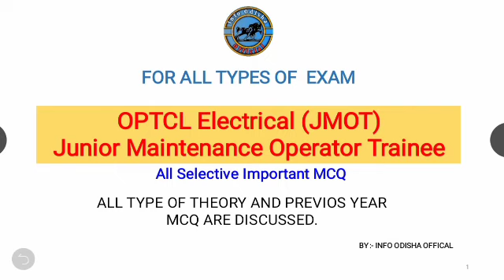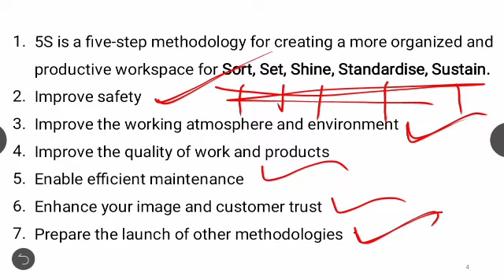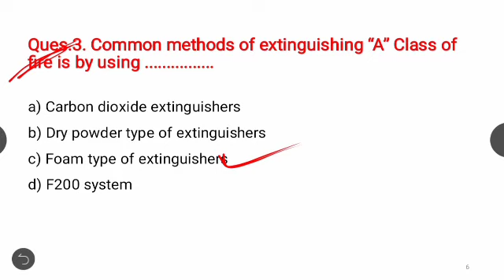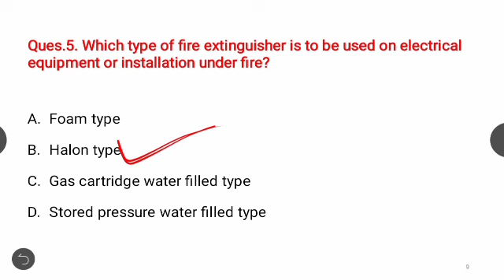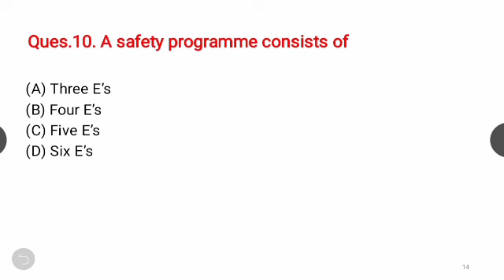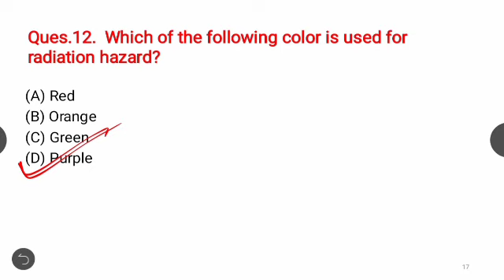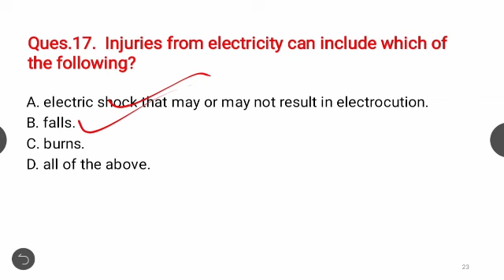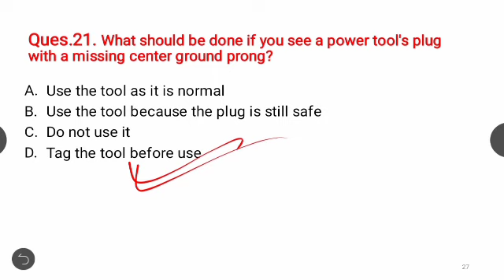OPTCL Electrical House Keeping Questions || OPTCL JMOT Electrical Class 02 || Info Odisha Official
0:00 Introduction
5:20 Common methods of extinguishing "A" Class of
8:35 To prevent theft of electricity, the precaution taken is
9:22 Which type of fire extinguisher is to be used on electrical equipment or installation under fire?
9:57 The magnitude of electric shock on human body depends upon
11:16 Probability of the event that might occur X Severity of the event if it occurs
12:01 Check list for Job Safety Analysis (JSA) consists of
12:38 A safety programme consists of
13:36 For household wiring and small units, the following should be used for safety measure
14:31 Which of the following color is used for radiation hazard?
15:25 Decibel (db) is a unit used to measure
15:47 Preventive Measures For Electrical Accidents & Steps To Be Taken In Such Accidents
17:41 Prohibition signs are made in shape of
18:04 You discover the electrical cord on a drill has been damaged and some of the cord's insulation is missing. You should?
19:07 Injuries from electricity can include which of the following?
19:38 Which of the following is acceptable by OSHA standards?
20:27 Which of the following is the unit used to measure the resistance to the flow of electrical current?
20:49 What should you do if you find a person who is "frozen" to an energized electrical surface or wire?
21:37 What should be done if you see a power tool's plug with a missing center ground prong?